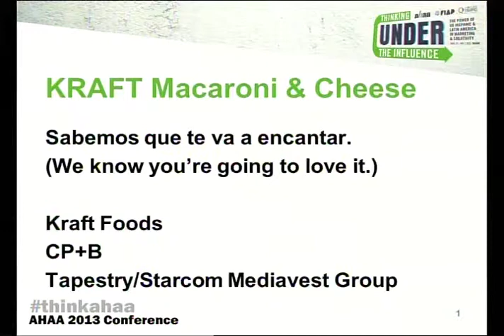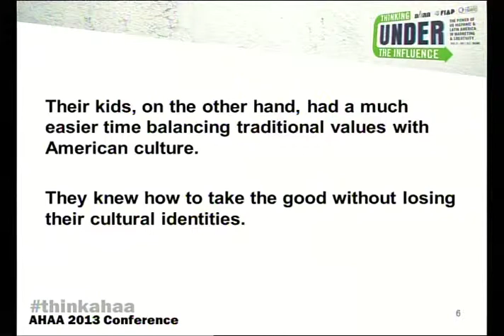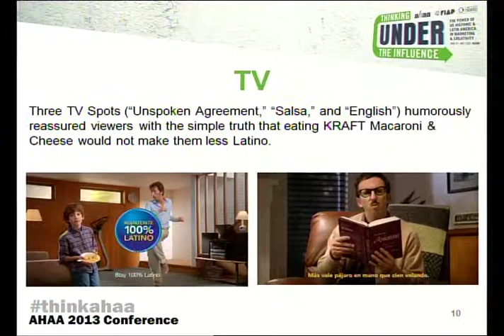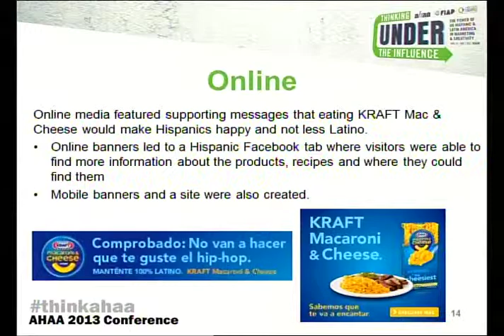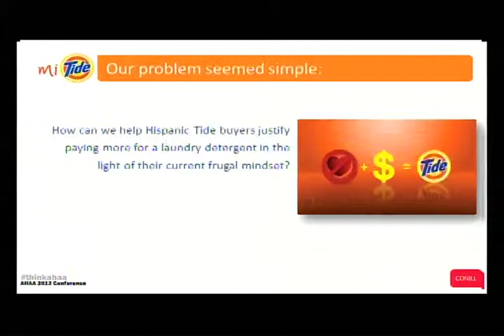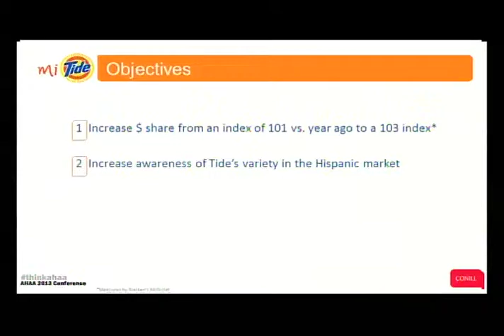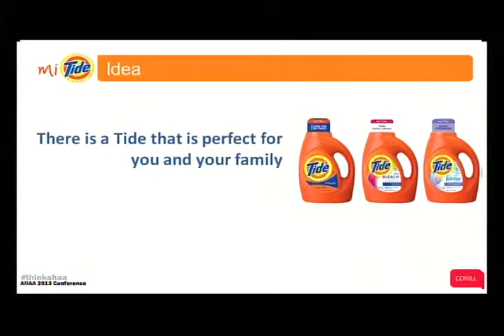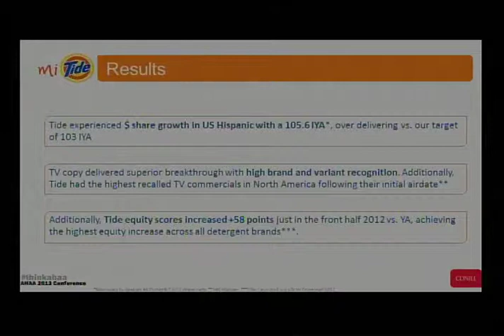Best of Effie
Have a look at some great ideas that really work! For the first time, AHAA partners with Effie Worldwide to recognize this year's most effective Hispanic marketing campaigns.  The Effie Awards will showcase Effie Case Studies, as well as a conversation with judges of the 2013 Effie Awards North American program.  This segment will focus on best practices for bringing ideas to life, key insights and industry trends.

Case Study Presentation of 2013 Effie Award winner:

"Mi Tide" for Tide/Procter & Gamble and Conill Advertising
"Sabemos que te va a encantar" from KRAFT Macaroni & Cheese and CP+B
The Effie Panel Discussion will feature past Effie judges and Effie-winning individuals discussing their insights and perspective on what it takes to effectively reach Hispanic consumers in today's marketplace. Panelists will share from their "multicultural marketing effectiveness playbook," addressing how to take marketing from "good" to "effective."

Panelists include:
Simon El Hage, SVP, Director of Strategic Planning, Casanova Pendrill
Enrique Marquez, SVP, Director of Strategy, Lápiz
Eduardo Perez, President, PM Publicidad